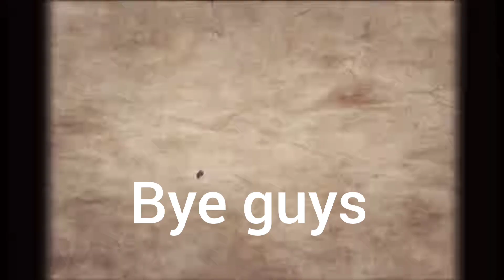Day 1 of travel 🧳 in uttarakhand